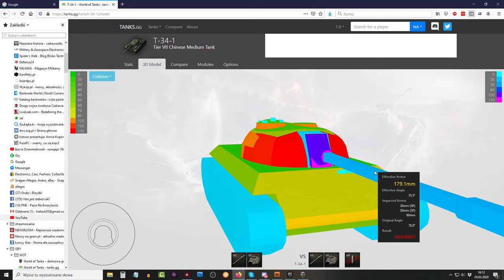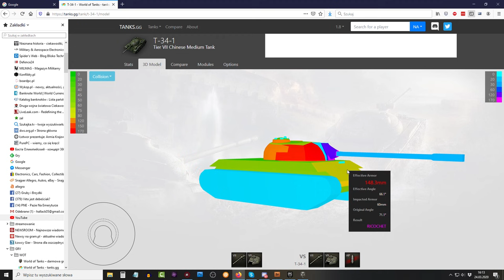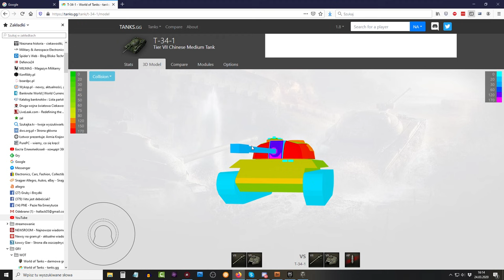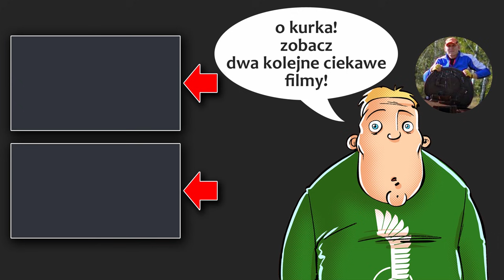T-34-1 pamięta go ktoś? - Odkurzone czołgi - World of tanks